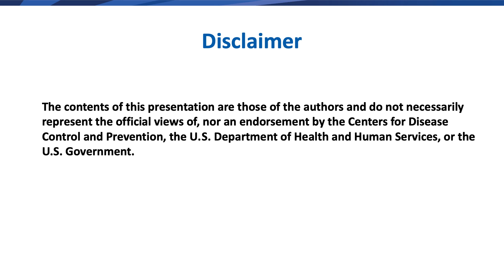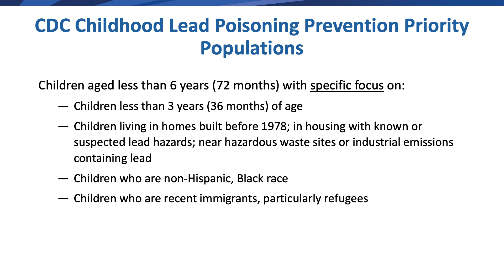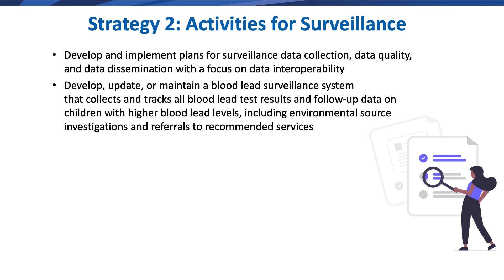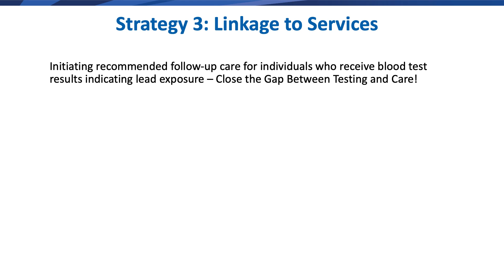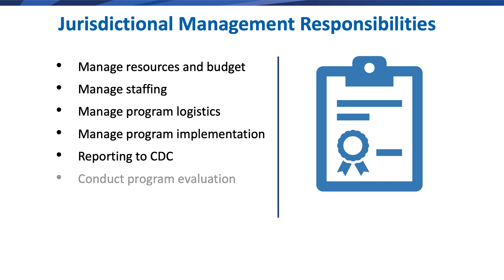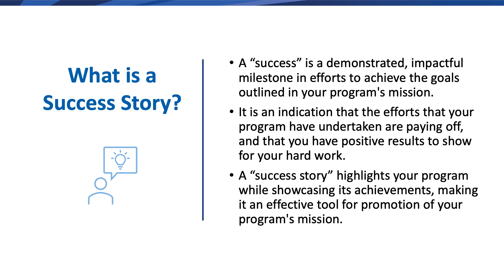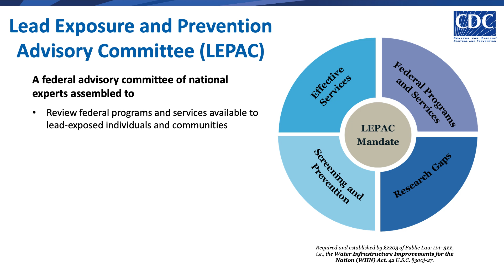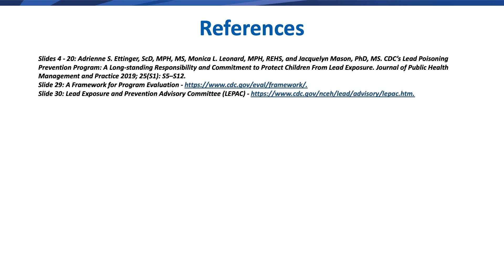Module I: Segment 4: Roles and Responsibilities for Jurisdictions and CDC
This segment introduces the roles of public health department personnel and CDC partners in supporting the implementation of Childhood Lead Poisoning Prevention Programs (CLPPPs) and will assist trainees in identifying how specific public health roles relate to the CDC CLPPP’s four key strategies for managing a CDC-funded program.